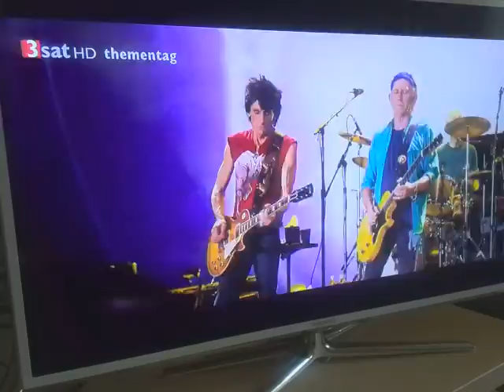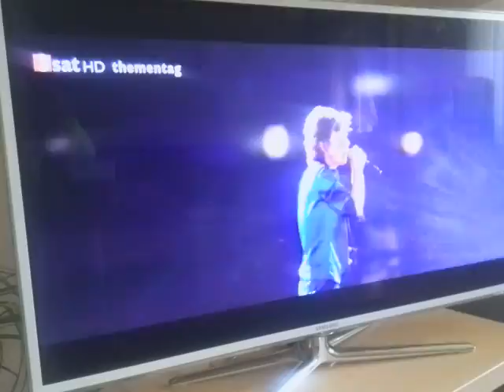The Rolling Stones - honky tonk woman brown sugar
Hyde- Park London 2013